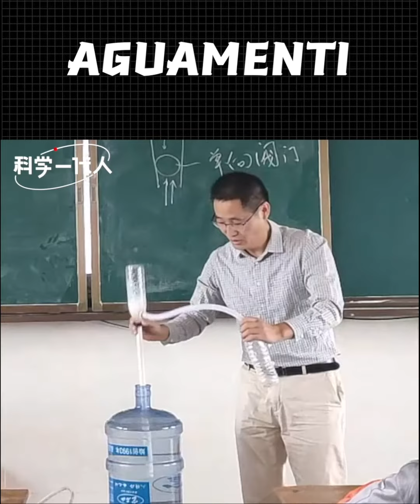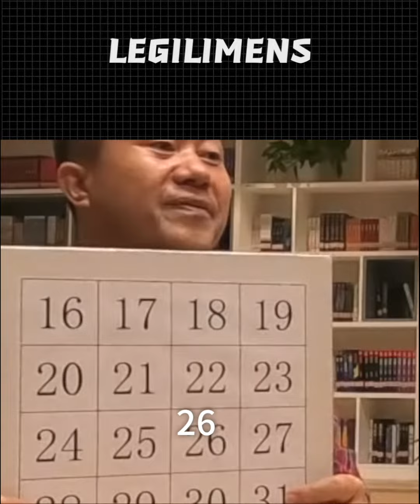Science is like magic but real